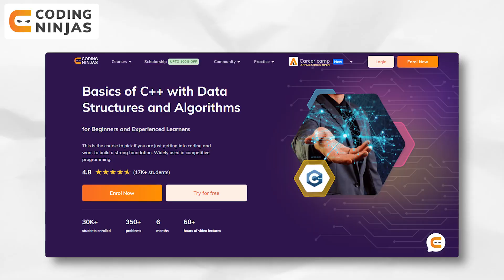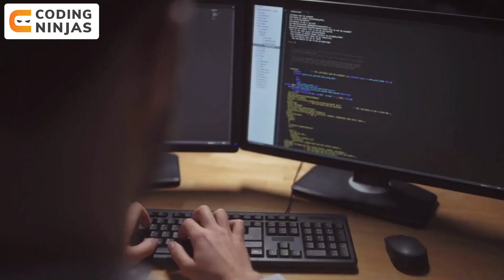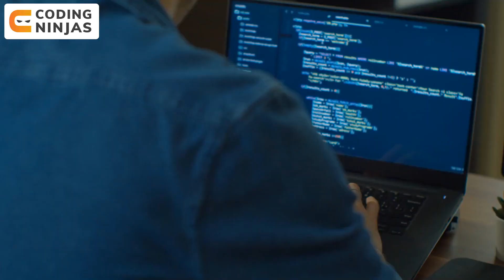How I Learnt DSA & Cracked Amazon | How To Get Into Amazon | How To Learn DSA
In this video, we will be talking about How I Learned DSA & Cracked Amazon.

CHAPTERS:
0:00 - Intro
1:12 - How I Learnt DSA & Cracked Amazon
15:39 - Summary
16:21 - Outro

How I Learnt DSA & Cracked Amazon |  @Coding Ninjas